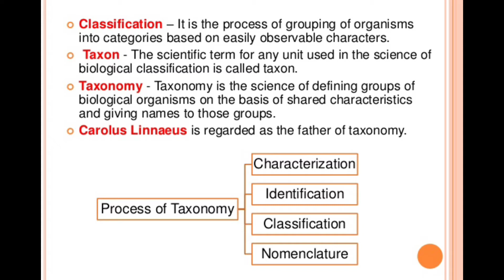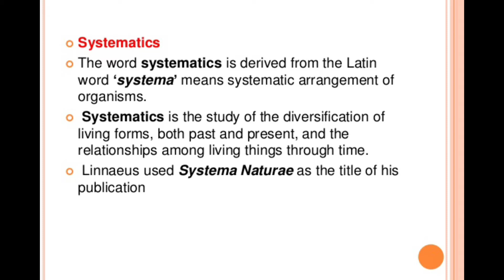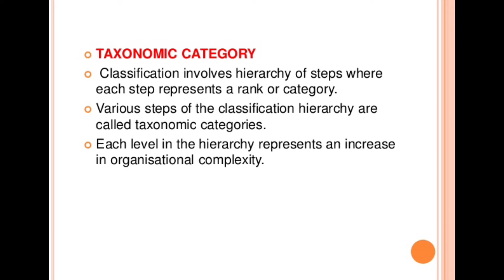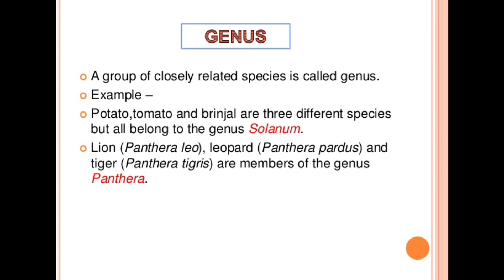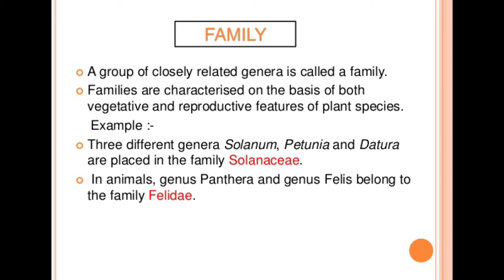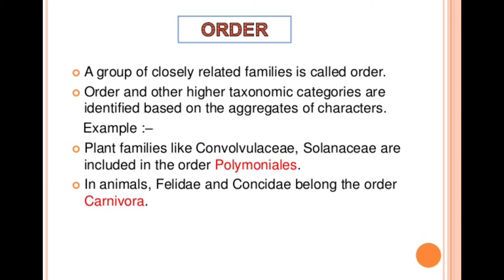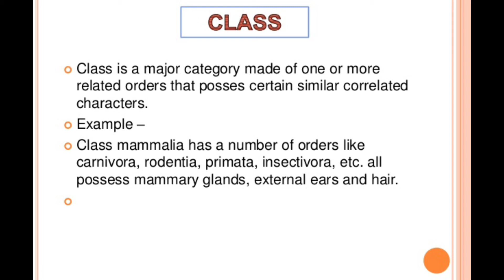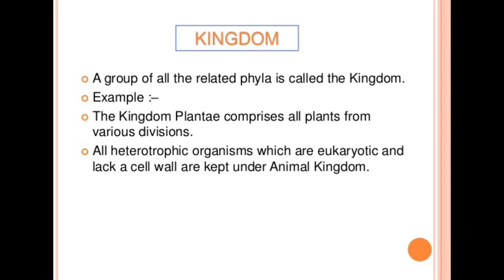Lecture-2| Chapter-1 The Living World|NCERT BIOLOGY| Class-11, NEET| Concept Clear With Jyoti